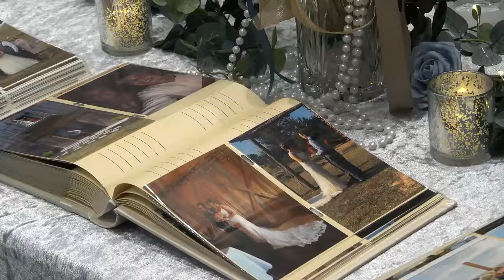Wedding planning during pandemic- Hannah Campbell- KAIT Region 8 News